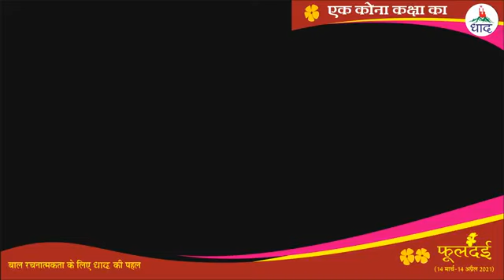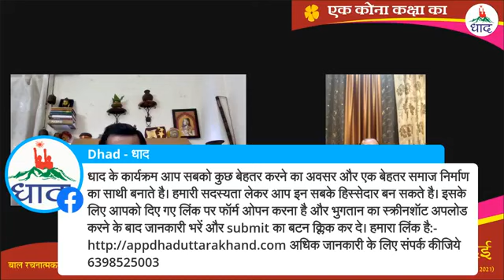Phooldei - A talk on Cultural heritage & songs of Uttarakhand with Dr. Madhuri Barthwal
फूलदेई - उत्तराखंड की सांस्कृतिक विरासत व गीतों पर एक बातचीत

फूलदेई उत्तराखंड में बसंत के आगमन पर नौनिहालों द्वारा मनाया जाने वाला एक लोक पर्व है जिसमें बसंत के स्वागत के लिए बच्चे घरों की दहलीज पर फूल डाल कर शुभत्व की कामना से इस उत्सव को मानते हैं। पूर्णतः बच्चों का ये उत्सव स्वयं में प्रकृति से जुड़ाव और रंगों का अद्भुत पर्व है। 14 मार्च  से शुरू होने वाले इस पर्व को  धाद बच्चों को रचनात्मकता से जोड़ कर मनाती आई है। इस क्रम में उत्तराखंड की संस्कृति के संवाहकों से इस पर्व पर बातचीत करना भी शामिल है।

दिनांक 14 मार्च 2021 को हमारी बात हुई आकाशवाणी की पहली महिला संगीत निर्देशक एवं राष्ट्रपति द्वारा 'नारी शक्ति पुरस्कार' से सम्मानित डॉ. माधुरी उनियाल बड़थ्वाल से ।  वार्ताकार  हैं  सुनील भट्ट।